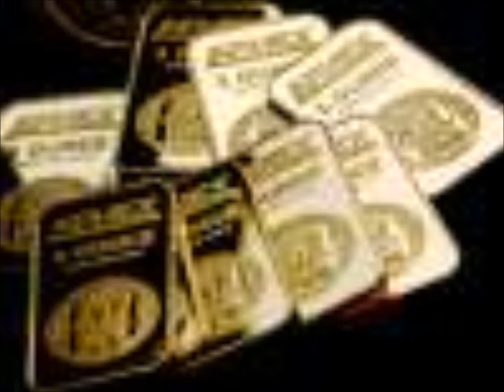Tha Dope Drip BEAT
sounds good its all original .